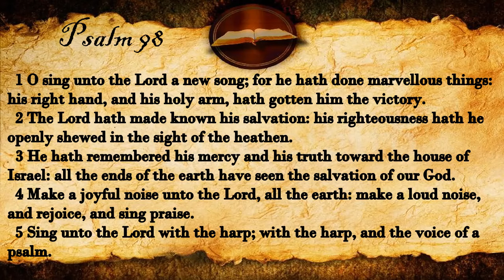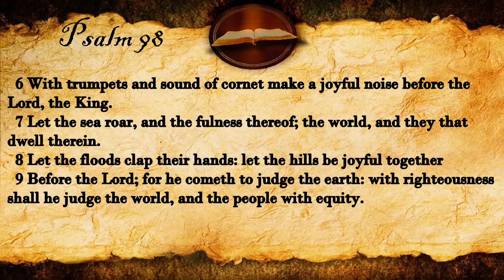Psalm 98 | KJV Audio (With Text)